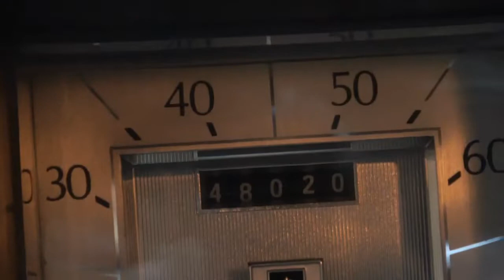1979 Lincoln Mark V rare 'Collectors Edition' in Moondust Silver for sale - 1 of only 125 Built!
1979 LINCOLN MARK V 2 DOOR COUPE RARE 'COLLECTORS EDITION!

RARE ORIGINAL 'MOONDUST SILVER' PAINT.

1 of ONLY 125 BUILT IN THIS RAREST OF THE COLLECTOR EDITIONS!

TOOL KIT IN TRUNK & UMBRELLA UNDER THE SEAT.

RARE LEATHER INTERIOR OPTION.

1ST PLACE IN ITS CLASS AT NATIONAL LINCOLN MEET IN MAY 2022.

PREVIOUSLY OWNER RENOWN LINCOLN COLLECTOR PROMINENT IN THE LINCOLN CLUB.